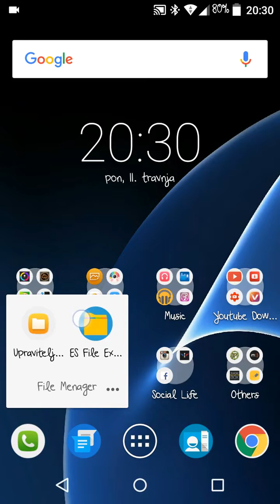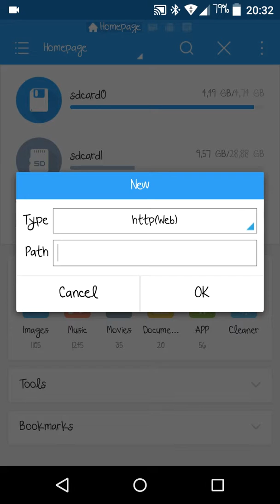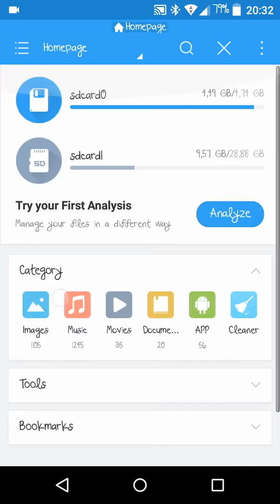Es file explover aplikacija